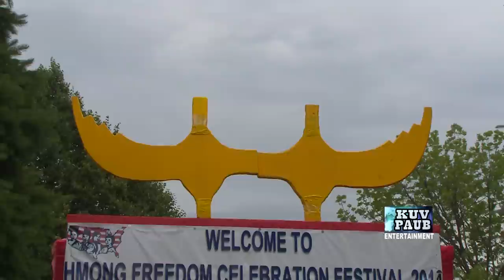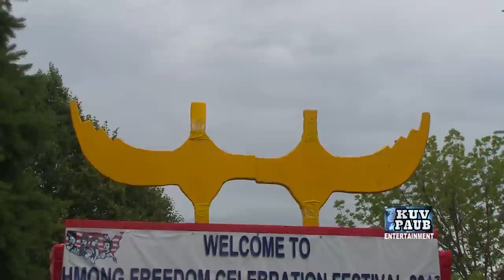OPENING CEREMONY -Hmong Freedom Celebration, National Anthem & Filed Dance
*Be sure to SUBSCRIBE to our youttube channel (KUVPAUB) so that you're always connected with our new video uploads, NEWS, ENTERTAINMENT, EVENTS, and MORE...Please also "LIKE" and "SHARE" our videos so that your friends can see them, too.   Thanks

*Los "SUBSCRIBE" peb qhov youtube channel (KUVPAUB) no es koj thiaj li pom tag nrho peb cov yeeb yaj kiab tso tawm los ntawm cov XOV XEM, KEV LOMZEM, TEJ KOOBTSHEEJ, thiab NTAU YAM...Koj ho pab nyem "LIKE" thiab "SHARE" es koj tej phoojywg thiaj tau pom thiab siab nrog koj thiab yom.  Ua tsaug.

NOTES:
Your opinions are all welcome and greatly appreciated. You are free to express your opinion. However, please do not use inappropriate words.

Ceeb Toom:
Koj xav sau nthuav tawm txog kev xav ntawm koj tus kheej li cas los tau. Tabsis, txhob sau cov lus tsis zoo nkauj. Ua tsaug rau qhov koj tos taub zoo txog qhov saum no.